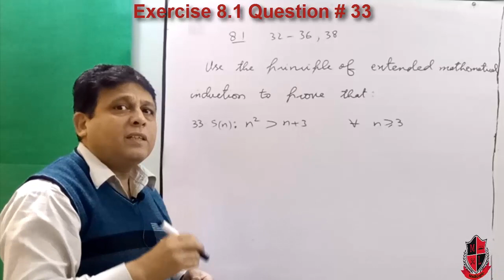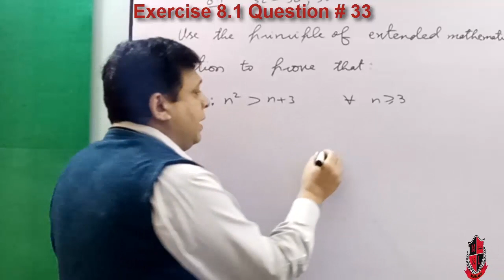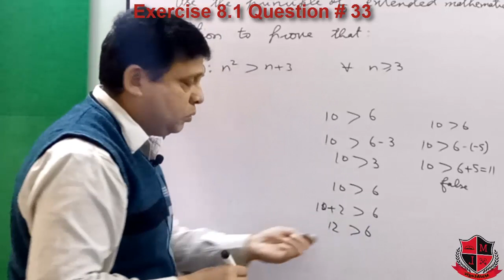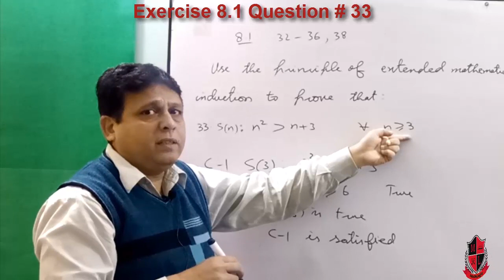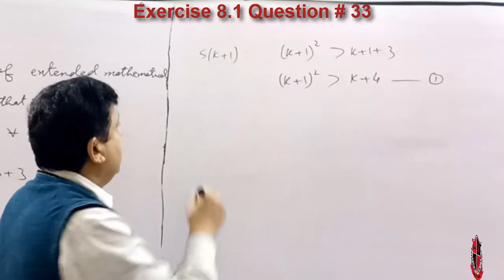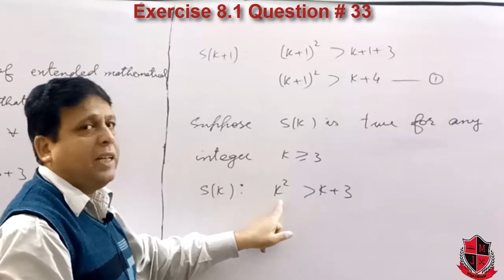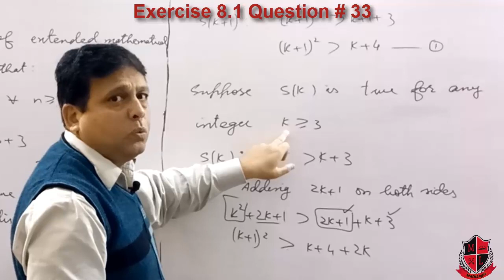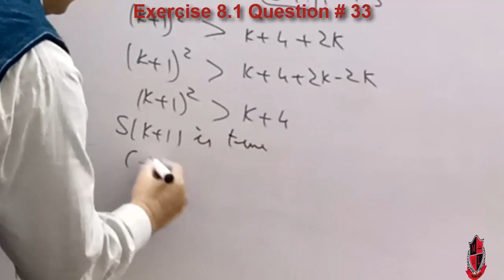Lec_8.-16, Mathematics 11, Chapter 8, Exercise 8.1, Question 33. (Urdu/Hindi)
This is lecture number 8016 of the lecture series "Mathematics 11, Chapter 8".

In this lecture question number 33 of exercise 8.1 is explained in detail.

Question number 37 of the same exercised can be solved in analogous way.